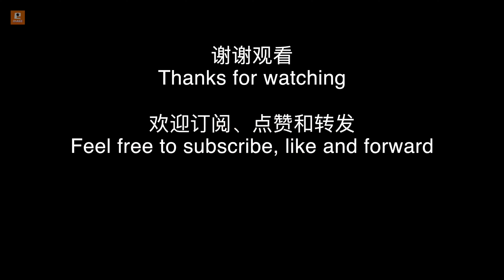金色池塘 | Golden Pond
随着气温逐渐下降，池塘边的树叶开始迅速变幻色彩，火红、金黄和翠绿交织在一起，仿佛大自然在这片宁静的水面旁上演着一场色彩的盛宴。清晨，气温降至零下，寒气透骨。我架好三脚架，准备捕捉这片金色池塘的延时画面。寒冷的空气和寂静的环境中，唯有晨雾在池塘表面缓缓流动。天刚微微亮时，黑顶山雀悄然现身，开始觅食，不久后，绿头鸭也悠然游弋于池塘之中，打破了清晨的沉寂。

太阳升起之前，柔和的天光反射在色彩斑斓的树梢上，呈现出梦幻般的光影变化。那微弱而温暖的光芒，使得树叶仿佛在呼吸，逐渐苏醒。随着太阳越升越高，直射的阳光洒在树梢，瞬间让大地焕发出另一种绚丽的光辉，色彩更加明亮夺目。延时摄影完整地记录了这一切，时间仿佛在镜头下缓缓流淌，光影交错间，四季轮回的美丽得以展现。

金色池塘不仅是一幅自然景象的诗意呈现，更象征着时光流逝中那份宁静与美好。晨雾的飘逸、鸟儿的啼鸣，都是生命在寒冷中苏醒的象征。而这片片金色，正如人生的每一个阶段，不同的光线照亮了不同的风景，沉淀出属于时光的绚烂与温暖。

As the temperature gradually dropped, the leaves by the pond began to change colors rapidly, with fiery red, golden yellow and emerald green intertwined, as if nature was staging a feast of colors beside this tranquil water. Early in the morning, the temperature dropped to below zero, and the cold air penetrated my bones. I set up my tripod and prepared to capture a time-lapse image of this golden pond. In the cold air and silence, only the morning mist flowed slowly over the surface of the pond. At first light, the black-capped chickadee quietly appeared and began to forage for food, and soon after, the mallard ducks also swam leisurely in the pond, breaking the silence of the early morning.

Before the sun rises, the soft light of the sky reflects off the colorful treetops, presenting a fantastic variation of light and shadow. The faint but warm glow makes the leaves seem to breathe and gradually awaken. As the sun rose higher and higher, the direct sunlight poured over the treetops, instantly giving the earth another brilliant glow with brighter and more eye-catching colors. Time-lapse photography records all of this, time seems to flow slowly under the lens, and the beauty of the cycle of seasons is revealed in the interplay of light and shadow.

Golden pond is not only a poetic presentation of a natural scene, but also symbolizes the tranquility and beauty of the passage of time. The mist in the morning and the cries of the birds are all symbols of life awakening in the cold. And this piece of gold color, just like every stage of life, different light illuminates different landscapes, precipitating the splendor and warmth belonging to time.